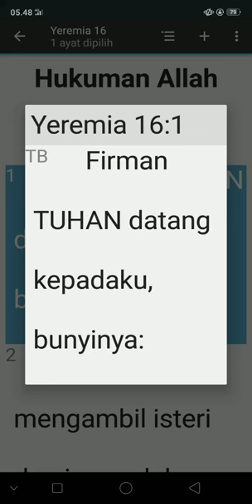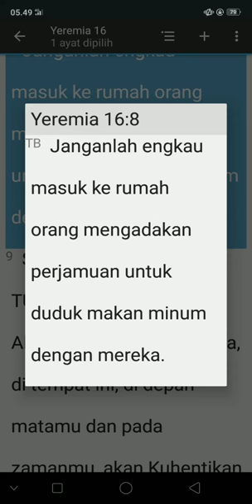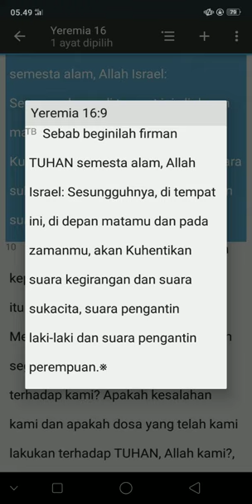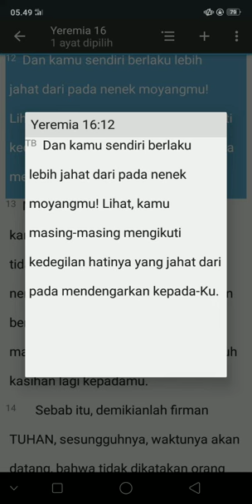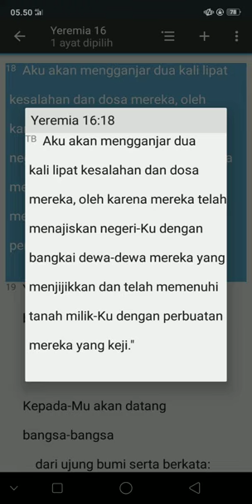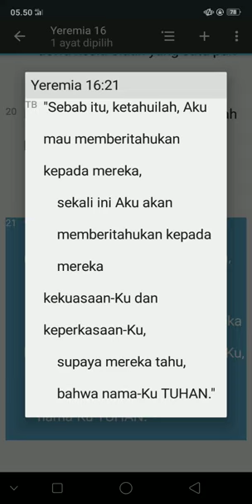KITAB SUCI YEREMIA 16:1-21(TB)